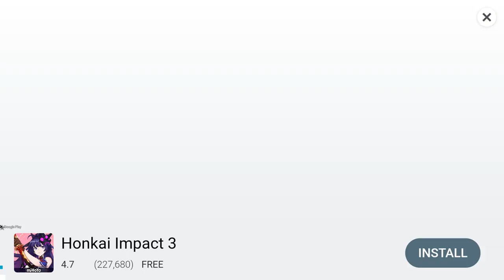[TUTORIAL] ALTERNATIVE TIME ATTACK HYUGA STAGE 4 - CAPTAIN TSUBASA DREAM TEAM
TUTORIAL FOR TIME ATTACK HYUGA 4. (AUGUST 2019)